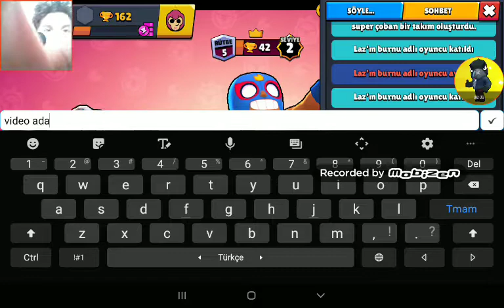Yakında belki çekiliş var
Hedefimiz 100 abone